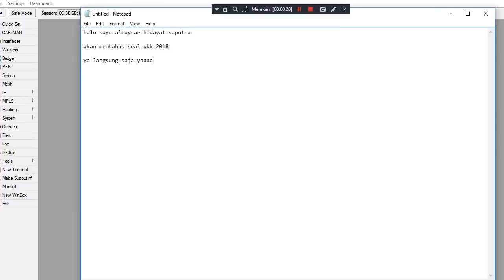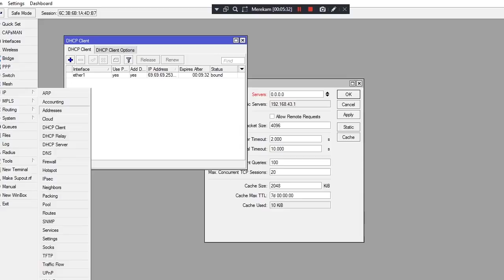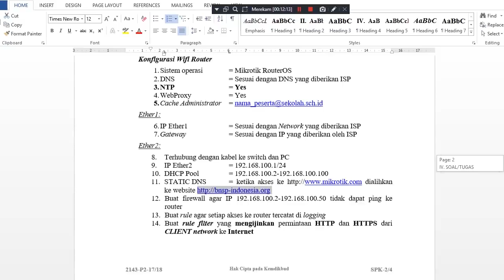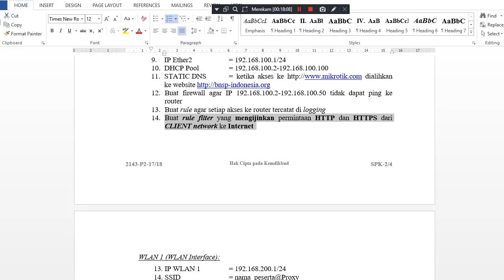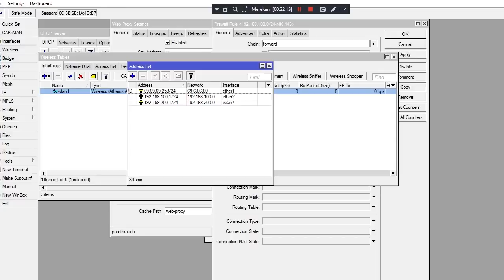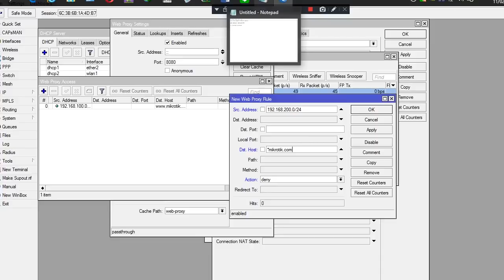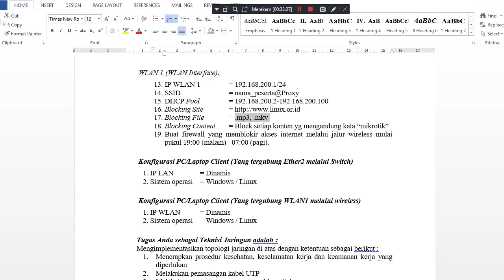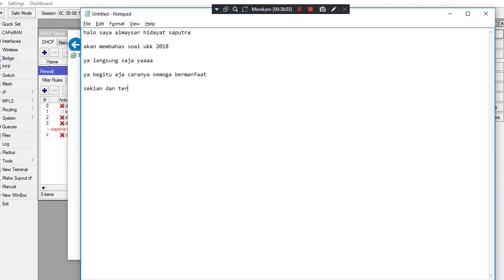Pembahasana UKK/PW TKJ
IV. SOAL/TUGAS
Dalam kegiatan uji kompetensi ini anda bertindak sebagai Teknisi Jaringan. Tugas anda sebagai seorang Teknisi Jaringan adalah merancang bangun dan mengkonfigurasi sebuah Wifi Router berfungsi sebagai Gateway Internet, Web Proxy, DHCP Server dan Firewall, kemudian internet tersebut dishare ke client melalui jalur kabel dan wireless.

Dengan Opsi konfigurasi sebagai berikut:

Konfigurasi Wifi Router
1. Sistem operasi  = Mikrotik RouterOS
2. DNS    = Sesuai dengan DNS yang diberikan ISP
3. NTP    = Yes
4. WebProxy   = Yes
Ether1:
6. IP Ether1   = Sesuai dengan Network yang diberikan ISP
7. Gateway   = Sesuai dengan IP yang diberikan oleh ISP
Ether2:
8. Terhubung dengan kabel ke switch dan PC
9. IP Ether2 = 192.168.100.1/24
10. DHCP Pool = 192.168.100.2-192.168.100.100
11. STATIC DNS = ketika akses ke
12. Buat firewall agar IP 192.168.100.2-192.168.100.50 tidak dapat ping ke router
13. Buat rule agar setiap akses ke router tercatat di logging
14. Buat rule filter yang mengijinkan permintaan HTTP dan HTTPS dari CLIENT network ke Internet

WLAN 1 (WLAN Interface):
13. IP WLAN 1  = 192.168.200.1/24
14. SSID   = nama_peserta@Proxy
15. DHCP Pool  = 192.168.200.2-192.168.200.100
17. Blocking File  = .mp3, .mkv
18. Blocking Content = Block setiap konten yg mengandung kata “mikrotik”
19. Buat firewall yang memblokir akses internet melalui jalur wireless mulai pukul 19:00 (malam)– 07:00 (pagi).

Konfigurasi PC/Laptop Client (Yang tergubung Ether2 melalui Switch)
1. IP LAN         = Dinamis
2. Sistem operasi    = Windows / Linux

Konfigurasi PC/Laptop Client (Yang tergubung WLAN1 melalui wireless)
1. IP WLAN     = Dinamis
2. Sistem operasi    = Windows / Linux

Tugas Anda sebagai Teknisi Jaringan adalah :
Mengimplementasikan topologi jaringan di atas dengan ketentuan sebagai berikut :
1. Menerapkan prosedur kesehatan, keselamatan kerja dan keamanan kerja yang diperlukan
2. Melakukan pemasangan kabel UTP
3. Melakukan pemasangan non managable switch
4. Melakukan pemasangan dan konfigurasi jaringan lokal (LAN)
5. Melakukan pemasangan dan konfigurasi jaringan internet (WAN)
6. Melakukan pemasangan dan konfigurasi jaringan nirkabel (WLAN)
7. Melakukan instalasi dan konfigurasi Server/Router (WebProxy)
8. Melakukan instalasi dan konfigurasi DHCP Server
9. Melakukan konfigurasi Firewall pada router
10. Melakukan Pengujian dari PC Client yang terhubung kabel :
a. IP DHCP Client
b. Koneksi internet
d. Blocking ping dari client
e. Logging
f. Rule Filter mengijinkan permintaan HTTP dan HTTPS
11. Melakukan Pengujian dari Laptop Client yang terhubung wireless:
a. Blocking Site
b. Blocking File
c. Blocking content
d. Blocking akses internet pada waktu yang telah ditentukan

V. GAMBAR